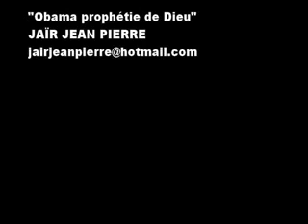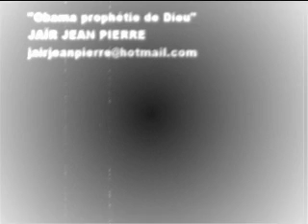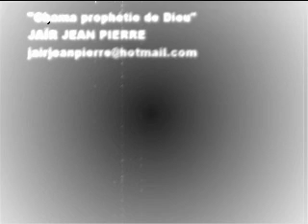OBAMA PROPHETIE DE DIEU JAIR JEAN PIERRE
VIDEO MUSIC POLITIC